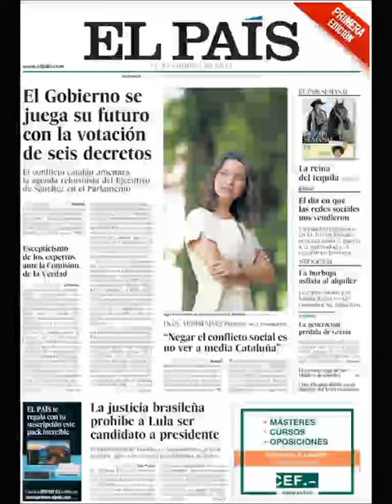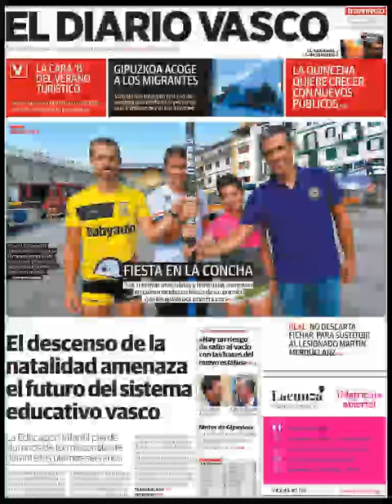Noticias Domingo 2 Septiembre 2018 Titulares Portadas Diarios Periódicos España Spain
Principales Titulares de Noticias en Portadas Diarios Periódicos Españoles del Domingo 2 de Septiembre de 2018 ¿Que le Parecio este día?